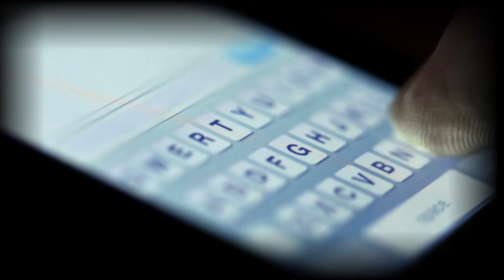A Distância inibe o Narcisista?